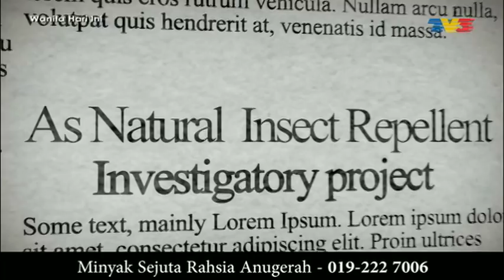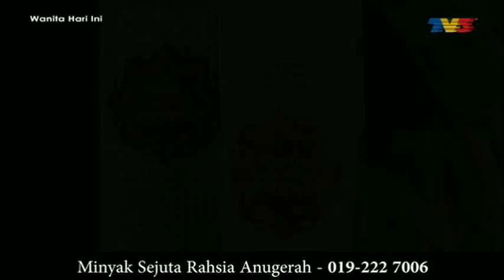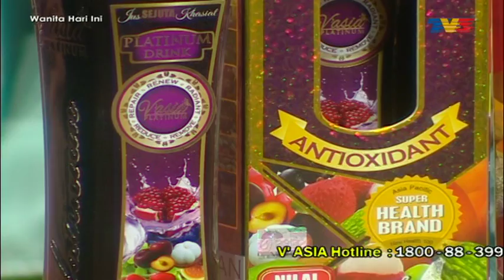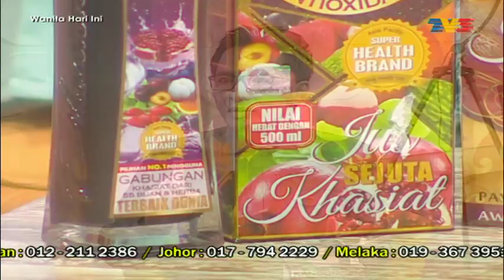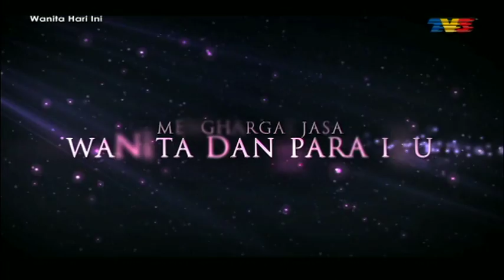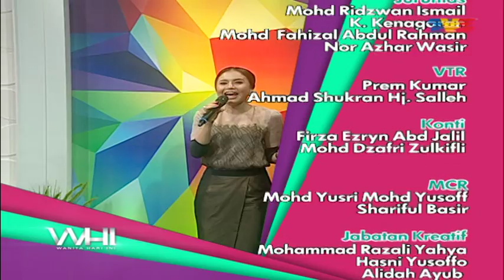Wanita Hari Ini (2015) | Fri, Apr 24